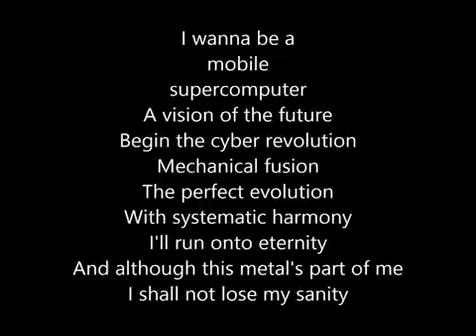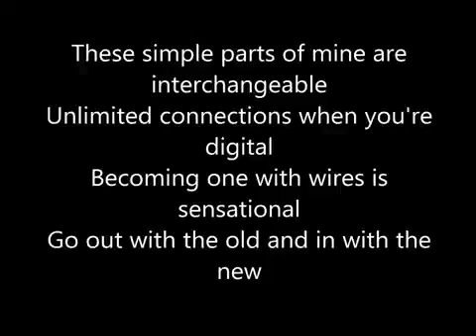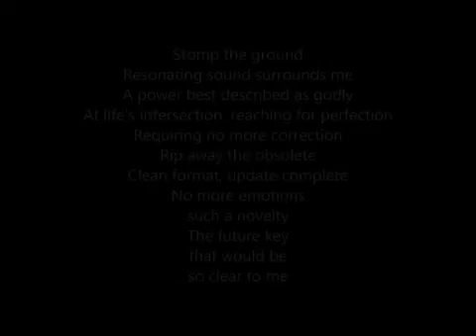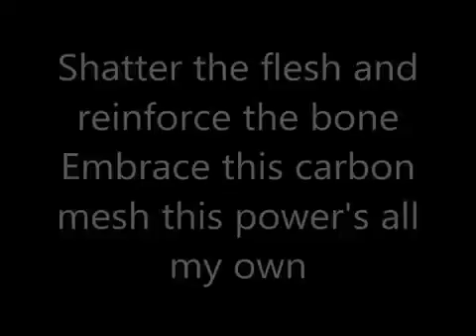Wooden toaster - prototype Lyrics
This video took me ages to get correct. Please like and sub and maybe I'll do more.